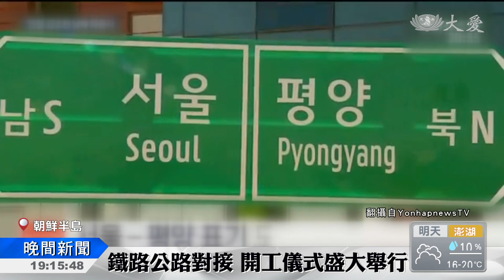兩韓鐵路開工 象徵意義大於實質意義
朝鮮半島鐵路和公路連結，終於在周三進行象徵式的開工儀式，但要正式動工恐怕難上加難。因為近期美朝關係降到冰點，川普政府對北朝鮮經濟制裁之下，增加工程的困難度，還得仰賴國際解除制裁，否則南北連接的夢想、近期內將難以實現。